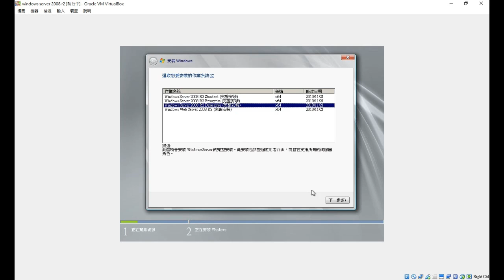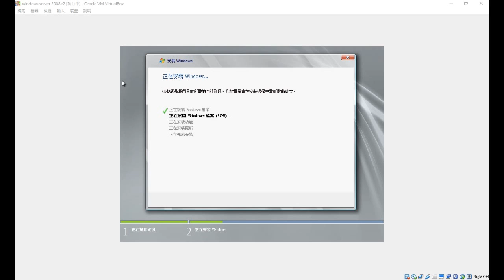windows server 2008 R2 安裝